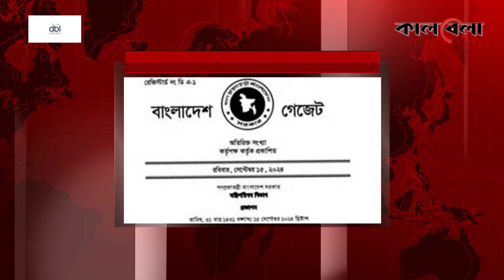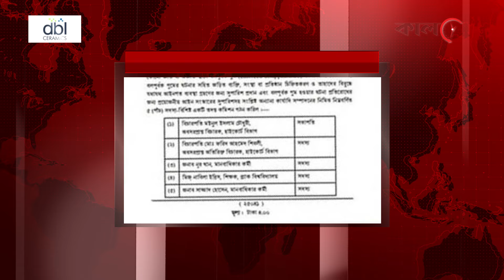আয়নাঘর পরিদর্শনের ক্ষমতা পেল তদন্ত কমিশন | Aynaghar | Investigation Commission